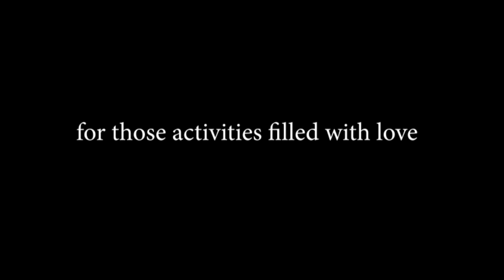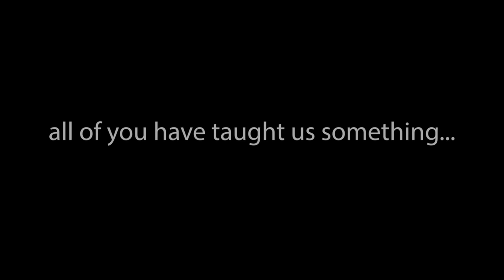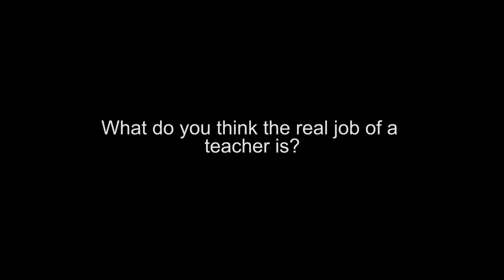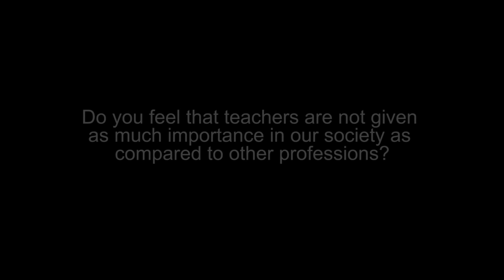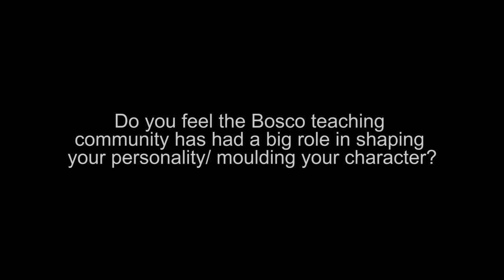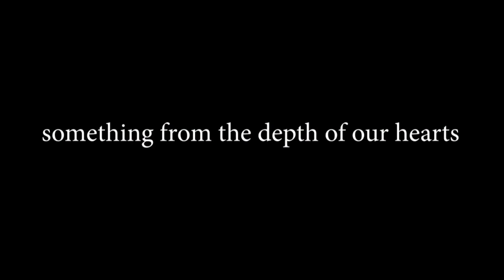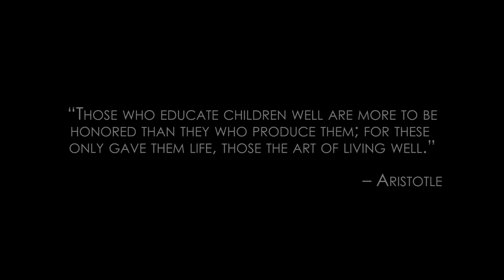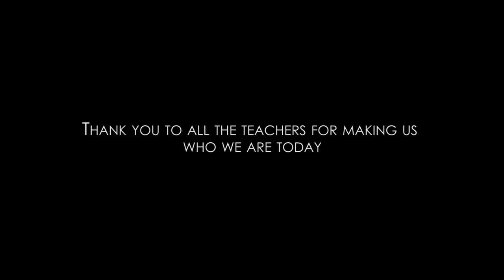Teachers' Day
You Raise Me Up(Josh Groban A Cappella Cover)
 BYU Vocal Point

Special Thanks:
Salesian Family of Don Bosco School, Park Circus
The Student Council of 2020-21
Shivam Murarka
Aidan Scolt
Gautam Ganeriwala